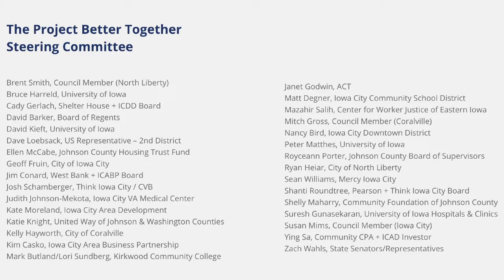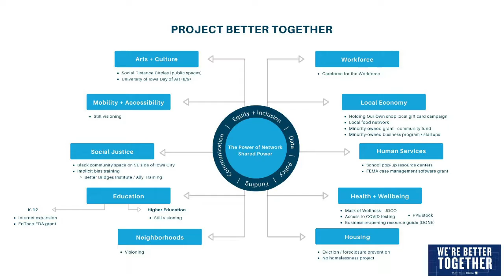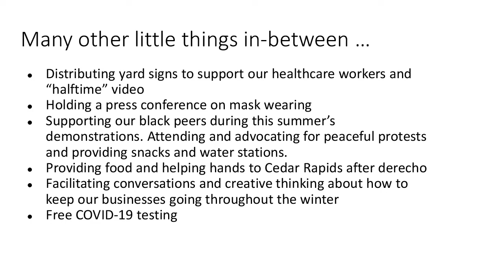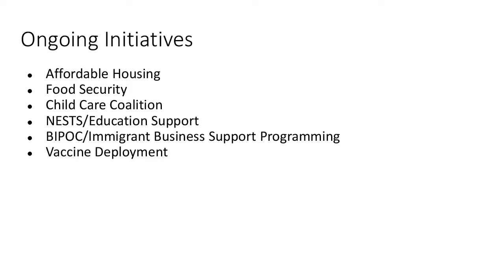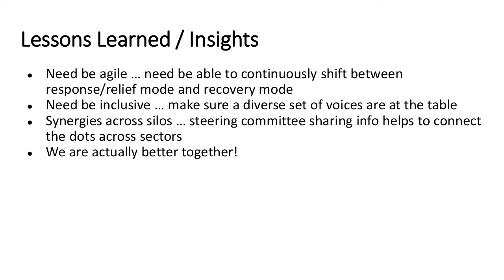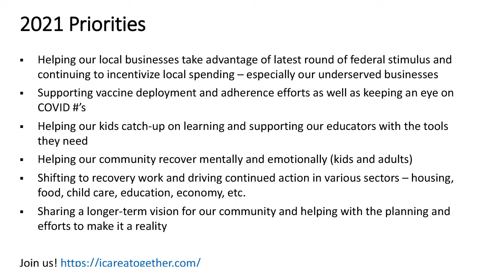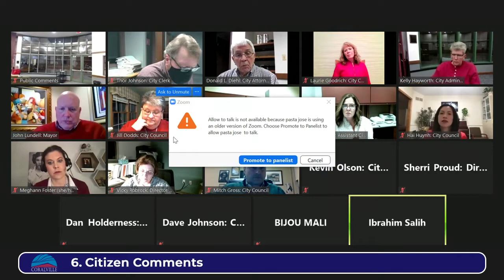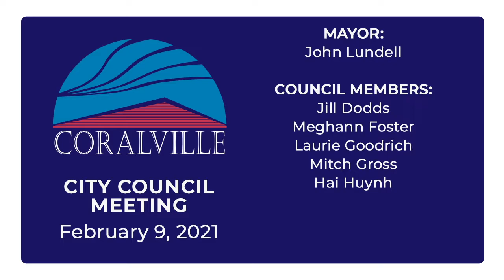Coralville City Council Meeting (Feb. 9, 2021)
Click on time stamps to jump to any point in the meeting
0:00 Coralville City Council Meeting February 9, 2021

0:10​​ Item 1. Call to order

0:18 Item 2. Roll call

0:41 Item 3. Approve agenda

1:29 Item 4. Go Red Campaign

9:00 Item 5. Volunteer Coach of the Year

14:01 Project Better Together Presentation

30:09 Item 6. Citizen comments

1:08:01 Item 7. Fiscal Year 2022 Budget

1:09:37 Item 8. Anthropologie Tenant Buildout

1:10:56 Item 9. Annual Urban Renewal Report Revised

1:11:43 Item 10. Scanlon Farms South Ridge

1:13:16 Item 11. West Ramp Waterproofing Project

1:14:07 Item 12. Rename 4th Street

ITEM 13 REMOVED

1:15:16 Item 14. Consider motion to approve Consent Calendar as presented or amended

1:16:45 Item 15. City Administrator's report

1:18:02 Item 16. Mayor's report

1:20:43 Item 17. City Attorney's report

1:20:54 Item 18. Committee and Councilmember's report

1:33:40 Item 19. Motion to adjourn